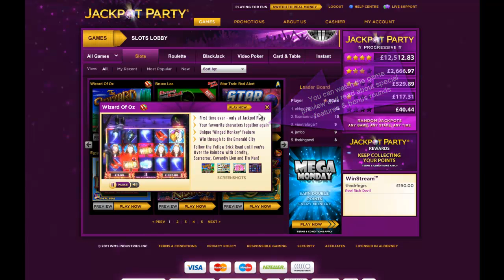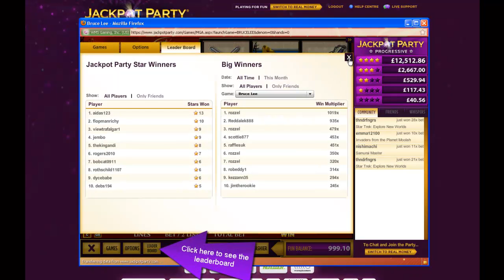JACKPOT PARTY 'HOW TO FIND THE RIGHT GAME FOR YOU' VIDEO TUTORIAL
If you'd like to find out how to choose the best slot game for you at Jackpot Party, watch this simple 'How To' instructional video. It only takes a couple of minutes and you'll see how to select the game you'll have most fun playing, and also choose the bet amount you're comfortable with.

Once you have a better idea about the games on offer, simply go and collect your 100% Welcome Bonus (up to £150) if you want to play for real money.

Exclusive Slots & Random Jackpots - only at Jackpot Party!